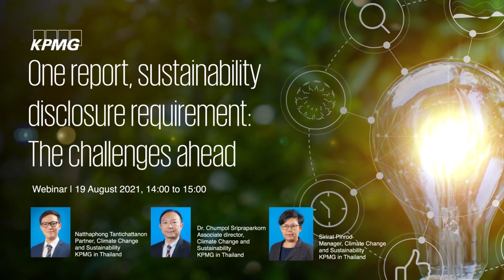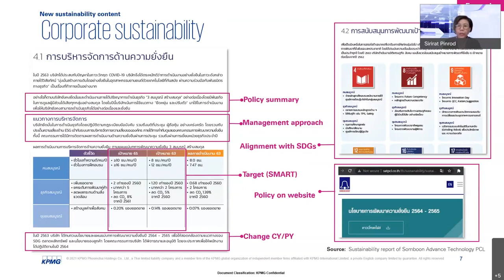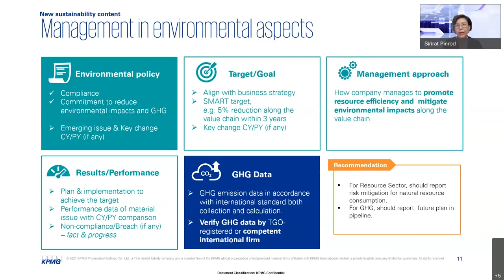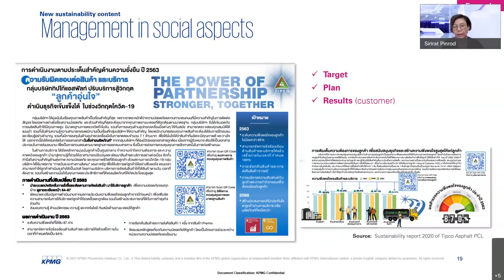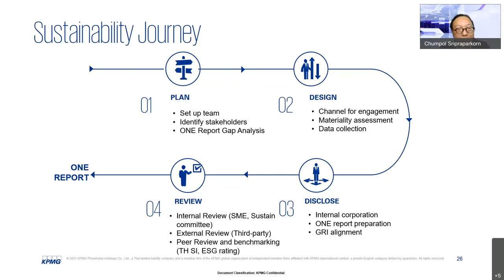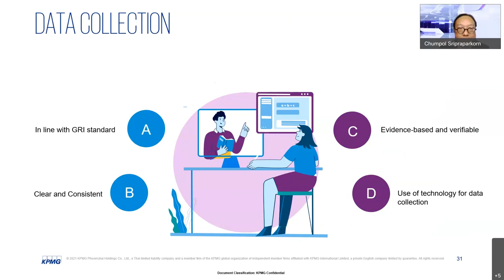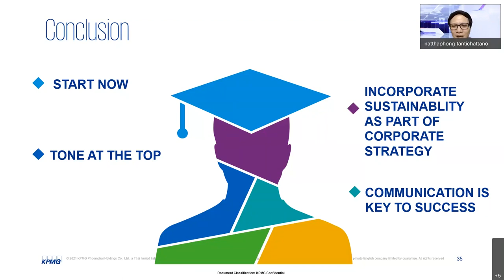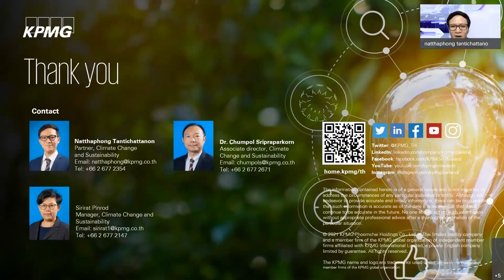[KPMG webinar] One report, sustainability disclosure requirement - The challenges ahead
On 19 August 2021, KPMG in Thailand organized a webinar on ‘One report, sustainability disclosure requirement: The challenges ahead’. Corporate sustainability disclosure under One report will enable the company to demonstrate organization’s approach to address sustainability challenges, show commitment and gain trust from all stakeholders.

KPMG's Climate Change and Sustainability Services:
home.kpmg/th/sustainability